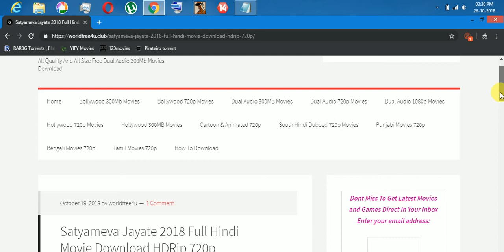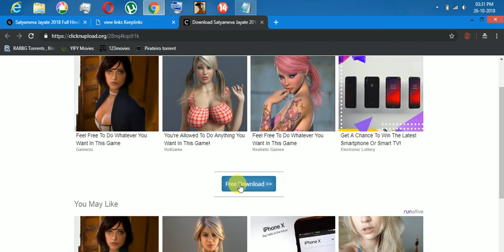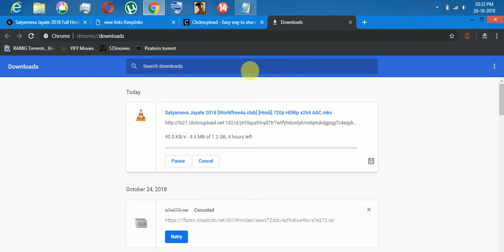Download Satya mev Jayate in HD with original audio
Hello people,
In this video there is a way to download John Abraham's latest movie Satya mev jayate. The movie is in HD Brrip that means the video quality is very good and the sound quality is also good.

Enjoy the movie after the completion of download obvio...